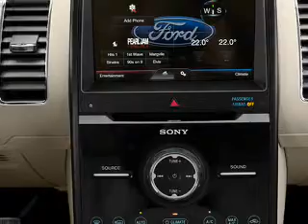2014 Ford Flex - Amherst OH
Year: 2014
Make: Ford
Model: Flex
Trim: SEL
Engine: 3.5 L, 6 cylinder
Transmission:
Color: Silver
Mileage: 10
Address:
8000 Leavitt Rd